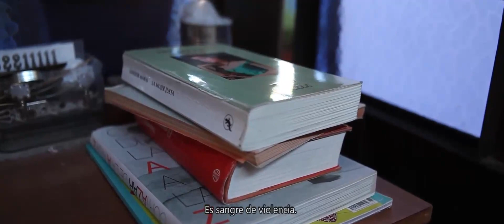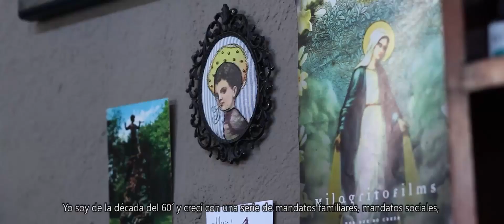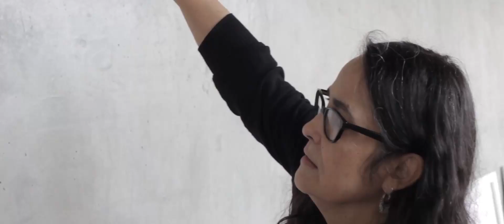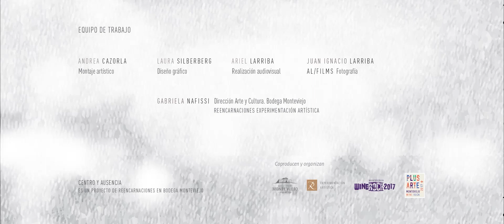Cumpleaños Sandra Barrozo